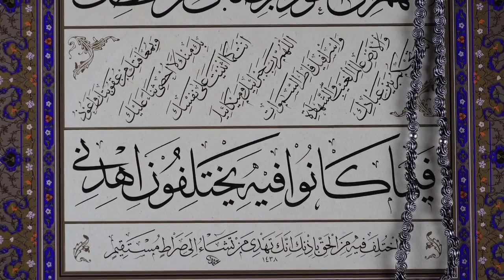Eid Special!! Allah will not change conditions untill they change their own.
“Verily, Allaah will not change the (good) condition of a people as long as they do not change their state (of goodness) themselves (by committing sins and by being ungrateful and disobedient to Allaah)” [al-Ra’d 13:11]???

If you would like to join our Telegram group chat where Sheikh Muhammed Foulds teaches us, and where we have a monthly session with him - join us by clicking on this link:

InshaAllah you will be rewarded by Allah SWT for simply doing these easy things.

The Credentials of Sheikh Muhammed Foulds

- Previously Christian minister reverted to Islam 2000 while researching wildlife for the Saudi wildlife dept. in SW Arabia.
- Graduated as a Raptor Biologist University of Wales
- Human Ecologist University of Derby
- Professional falconer of over twenty years
- And Director of Lincolnshire Wildlife Park
- Head of Conservation and Education at a number of zoos and parks in the UK.
- Trained as a professional safari guide and Tracker in South Africa
- MPhil research into Eurasian Griffon Vulture in Arabia
- Studied Aalim course dar-ul-loom Azaadville SA
- BA ( Hons) Islamic Sciences London Muslim College
- Advanced Arabic / Quranic Studies for three years at Gloucester Islamic Academy.
- Current Post is Head Imam and Principle of Religious Affairs UK Prison Service

He has also been on Sheikh Omar Baloch's youtube channel where Sheikh Omar Baloch interviewed him. Here are the interviews he had with Sheikh Omar Baloch: